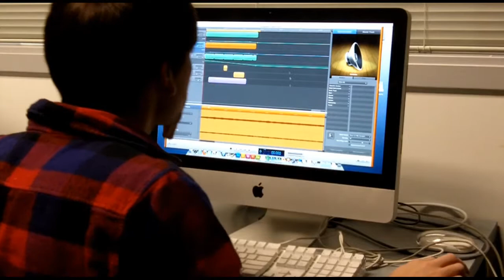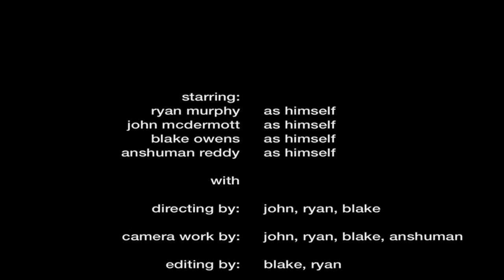Payoff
a freshman year project I made. Equal credit to Ryan Murphy, John "Big John" Mcdermott, and Blake Owens. Made with a camera and Adobe Premiere.